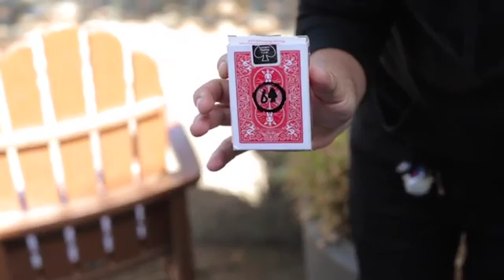Fourtunate by David Jonathon and Mark Mason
A circle is drawn on the cellophane of a card box. The circle is shown to your spectator. In this circle, you draw one card; this card will be your SECRET PREDICTION.

The deck is removed from the card case. The case is placed face down to one side.

The cards are dealt FACE UP one at a time. Your spectator is asked to stop on ANY CARD they like. They really can stop ANYWHERE. The card box is flipped over. Drawn, smack bang in the middle of the circle is the exact card they STOPPED ON.

This sounds too good to be true. It gets better.

RESETS IN 2 SECONDS.

CAN BE REPEATED WITH A DIFFERENT OUTCOME.

SELF-WORKING.

BRILLIANT METHOD.

FOURTUNATE is a self-contained, little miracle